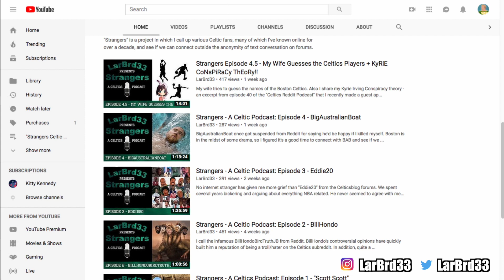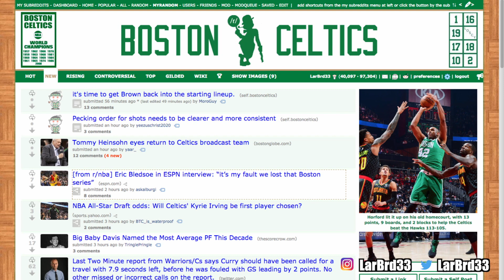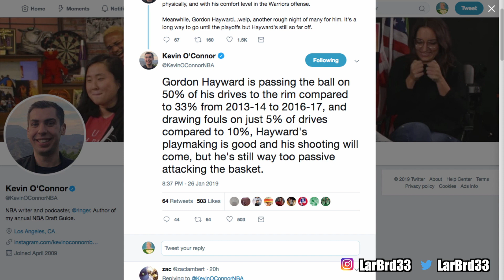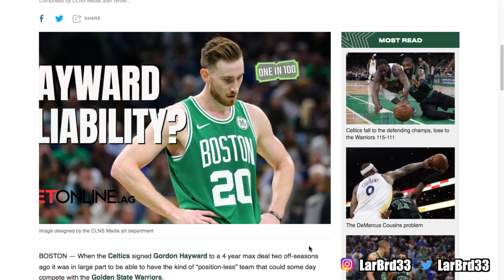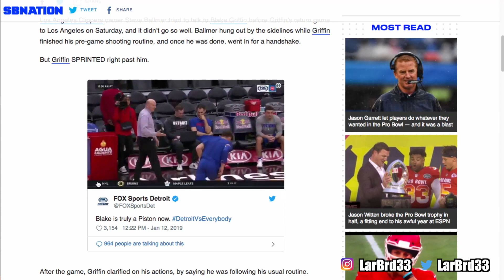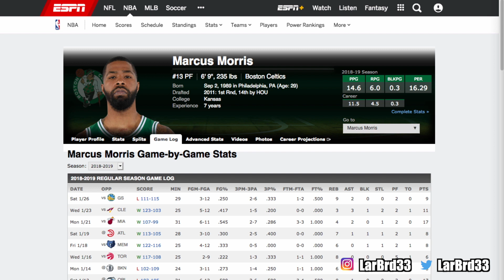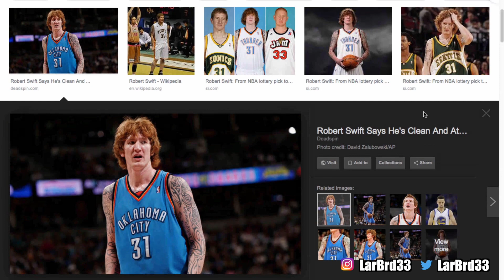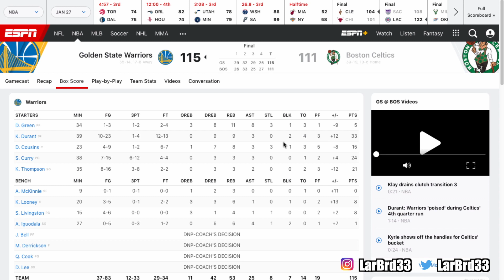Strangers Celtic Podcast: #5 - Scott Scott Returns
It's been over a month since I last talked to "Scott Scott" (/u/BradsBalls on Reddit) and he's never been angrier about Gordon Hayward.

Topics Covered:  Gordon Hayward, Gordon Hayward, Gordon Hayward, Gordon Hayward, Gordon Hayward... plus my cat is dying and Scott Scott wants to trade Brad Stevens.